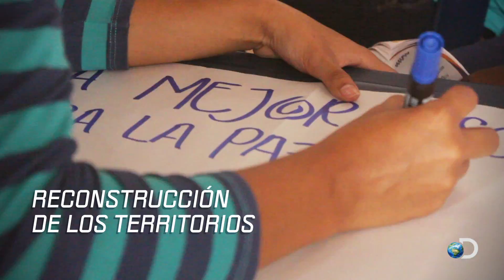Cápsula Sembrando Paz realizada por Discovery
En el marco del Programa Sembrando Paz, Prosperidad Social por medio de la Dirección de Gestión Territorial, desde 2012 ha invertido más de $81 mil millones en 674 proyectos de asistencia comunitaria, obras de pequeña y mediana infraestructura, y generación de ingresos que se han implementado en 2164 territorios de 96 municipios, ubicados en 17 departamentos del país.